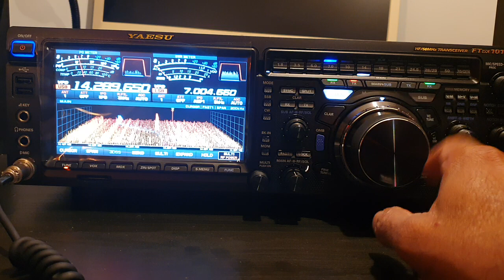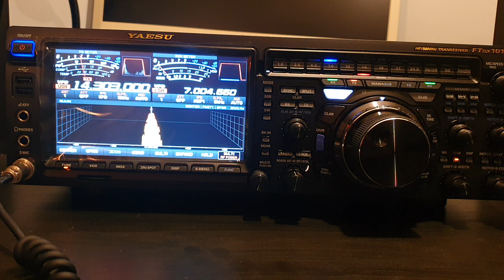Yaesu FTDX-101D Transceiver | Pushing the Boundaries of Performance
The Yaesu FTDX-101D transceiver has established itself as a beacon of excellence in the world of HF DX communications. In this in-depth technical review, we will explore the myriad features and advancements that make this transceiver a leader in its class.

A Legacy of Excellence
For over 60 years, Yaesu has been dedicated to achieving one fundamental goal - the ability to hear weak target signals in the presence of close and powerful interference. This mission has driven Yaesu to continuously raise the bar in HF DX communications equipment, and the FTDX-101D embodies the pinnacle of this quest.

True Performance: Hybrid SDRs
The FTDX-101D's performance is underpinned by its hybrid SDR (Software-Defined Radio) architecture, which combines narrow-band SDR and Direct Sampling SDR technologies. Let's delve into some remarkable performance metrics:

2kHz RMDR (Reciprocal Mixing Dynamic Range): 123dB+
2kHz BDR (Blocking Dynamic Range): 150dB+
2kHz 3rd IMDR (Third-Order Intermodulation Dynamic Range): 110dB+
400MHz HRDDS (High-Resolution Direct Digital Synthesizer)
2kHz Phase Noise: -150dBc/Hz
**VC-TUNE (Variable Capacitor Tune) Signal Peaking
3DSS (3-Dimensional Spectrum Stream) Visual Display
Narrow Band SDR & Direct Sampling SDR
This configuration emphasizes both basic performance and hybrid SDR functionality. It integrates digital processing that generates a real-time spectrum scope. The addition of optional 300Hz and 1.2kHz roofing filters further enhances the receiver's flexibility.

Narrow Band SDR
The Down Conversion type receiver construction is akin to the FTDX5000.
Low noise dual-gate MOS FET with D-quad DBM (Double Balanced Mixer).
Utilizes narrow bandwidth crystal roofing filters for unparalleled multi-signal characteristics.
This hybrid SDR approach is designed to enhance receiver performance and provide real-time spectrum scope display.

The narrow-band SDR receiver efficiently attenuates unwanted out-of-band signals.
It digitizes and processes signals for effective visualization and decoding.
The real-time spectrum scope is powered by the Direct Sampling SDR.
Truly Quiet and Clear Reception
A hallmark of the FTDX-101D is its ultra-low noise local oscillator system using the 400MHz HRDDS (High Resolution Direct Digital Synthesizer) technology. This innovative approach ensures that the local signal injected into the 1st mixer maintains an impressive C/N (signal-to-noise ratio), resulting in improved multi-signal characteristics. In addition, this local circuit reduces noise across the receiver stage and enhances the Blocking Dynamic Range (BDR) in the presence of strong signals.

Unparalleled VC-Tune
The FTDX-101D features the next-generation RF preselector VC-Tune, designed to improve upon the high-performance RF μ-Tuning system. This preselector is a marvel of miniaturization, offering unparalleled characteristics and maximum attenuation of -70 dB. VC-Tune is driven by a high-precision stepping motor, eliminating the need for switching relays. Its continuous coverage of the band ensures a seamless tuning experience. When faced with multiple strong signals in the band, simply activate VC-Tune and use the Multi-Purpose VFO Outer Dial to fine-tune and attenuate strong signals effectively. VC-Tune even stores the last tuning point for each band, ensuring consistent attenuation when needed.

The Highest Transmit Signal Purity
The 400MHz HRDDS technology in the local oscillator circuit not only improves receiver performance but also significantly enhances the transmitter section. By directly generating the transmit signal from a 16-bit D/A converter without passing through a mixer circuit, the FTDX-101D ensures a high-purity transmission signal. Transmit phase noise characteristics achieve -150 dBc/Hz at 2kHz separation.

New Generation Scope Display 3DSS
The FTDX-101D boasts a newly developed 3DSS (3-Dimensional Spectrum Stream) system, in addition to the conventional Waterfall display. The 7-inch TFT colour touch panel display offers superior operability, and the Active Band Indicator (ABI) and Multi-Purpose VFO Outer Dial (MPVD) enhance user experience and functionality.

PC Remote Control Software
With the option for remote operation connected to LAN or the Internet, you can control the FTDX-101D from a distance. Enjoy a Dual Band-Scope and comfortable operation, utilizing the advantages of Hybrid SDR.

In summary, the Yaesu FTDX-101D transcends boundaries, setting new standards in HF DX communications. Its hybrid SDR architecture, ultra-low noise local oscillator, unparalleled VC-Tune technology, and advanced display systems make it a formidable choice for amateur radio enthusiasts. With the FTDX-101D, you're not just reaching out to the world; you're experiencing it with unparalleled clarity and precision.